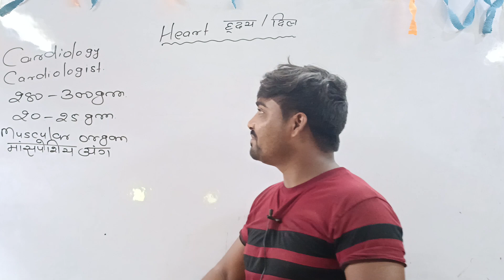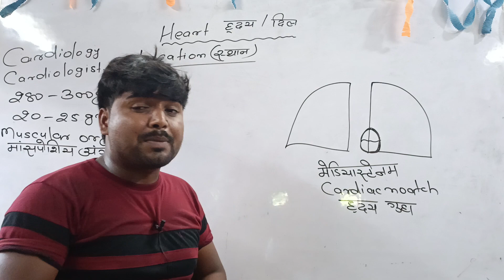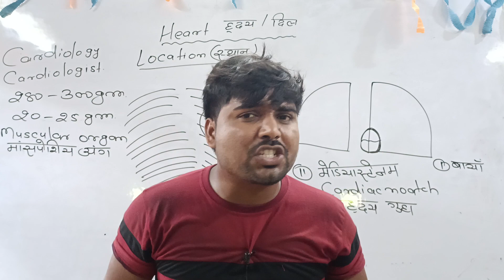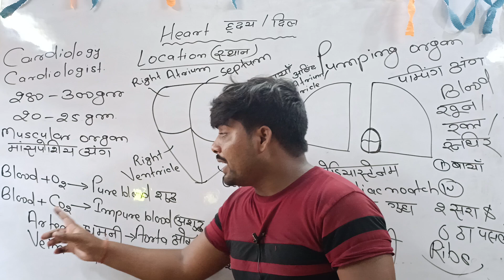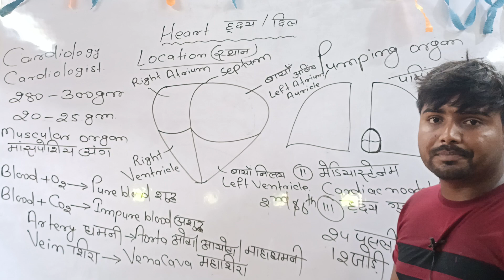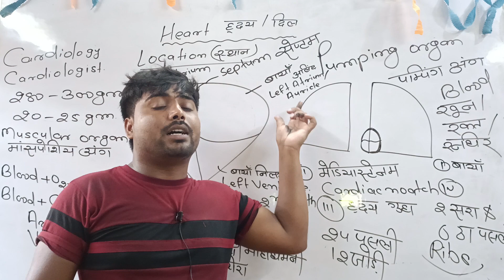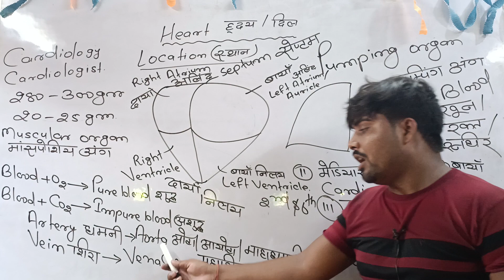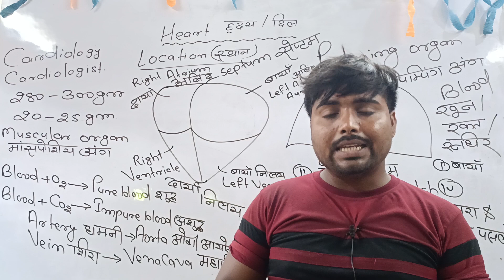biology heart part #1 by Indrajit sir 🔥🔥🔥🔥 yah free and fire hai dekhiye kidhar hoata hai dil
kidhar dil hota hai
biology heart part 1